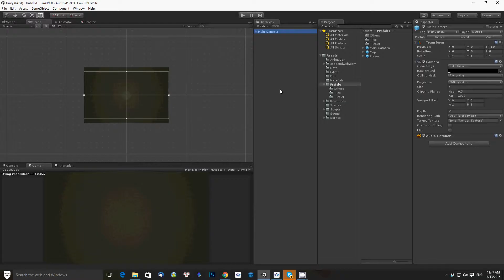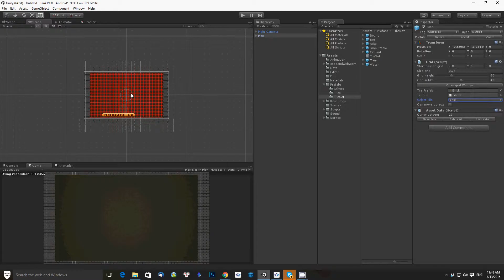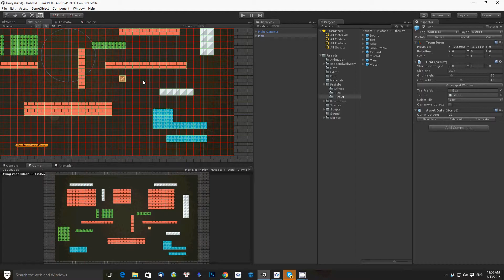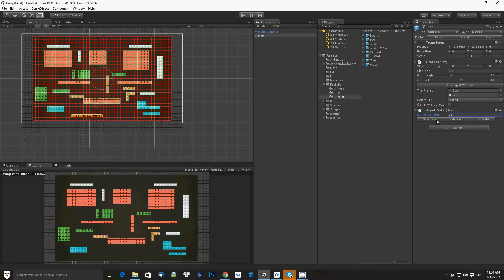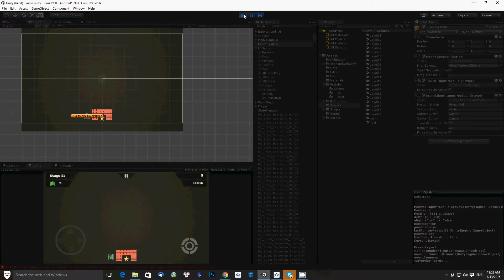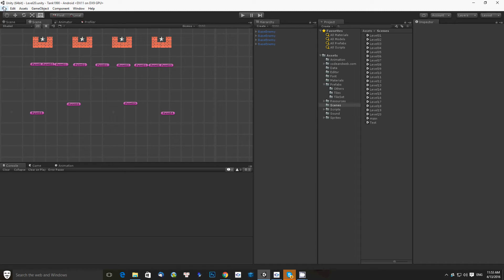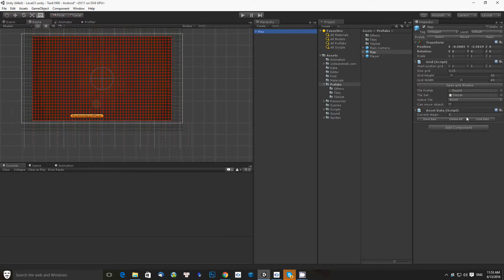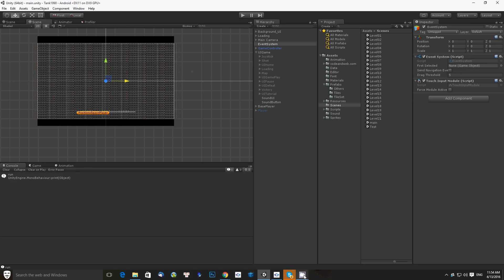How To Make A New Map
This video will show you how to create a new map for mobile game using Unity in easiest way.
Hope it is useful for you guys!!!